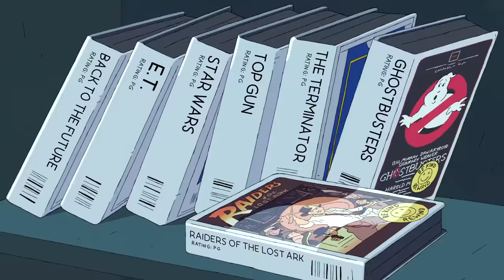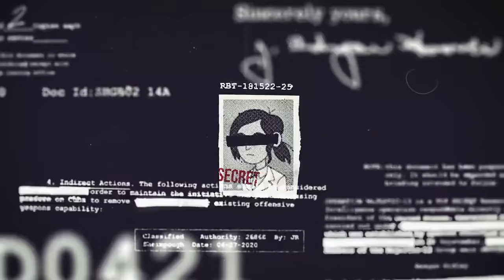Reagan Ridley making me feel pandered to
EPILEPSY WARNING
SPOILER WARNING

Casual Reminder to eat your local rich